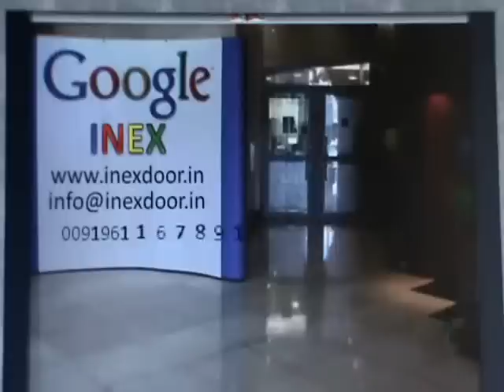Polycarbonate Door.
Link Material: The Transparent Links Are Manufactured Of Polycarbonate. A Special Anti-graffiti Coating Protects The Surface Of The Material, Preventing Scratches And Making It Easy To Remove Graffiti, Both Polycarbonate And Coating Are UV Stabilized, Dimension: 300 X 108 Mm Link Weight: 150 Gram, The Sign Doors Is A Revolutionary Holographic Rear Projection Screen For Point Of Sale Applications In Shops, Door Display, Airport, Banks And Other High Traffic Areas. The Transparent Display Allows Viewer To Look At And See Through The Screen Roll Up Door In Shop Environments, The Screen Roll Up Door Becomes An Integral Part Of The In Store Layout, The Sign Door Has A Hologram In The Form Of A Thin Coating, Laminated To Transparent PC Links, This Hologram Will Only Respond To Light Rear Projected Area From All The Other Light Such As Sunlight And Other Ambient Light Ignored In The Result Is Remarkably Bright And Sharp Imaged Even In Bright Light Environments, The Hologram Is Very Selective About Direction From Which It Receives The Light, This Makes It Suitable For Use In The Most Extreme Cases Of Ambient Light Such As Shop Doors, The Holographic Door Remains Transparent When There Is No Projected Images, This Allows Users To Be Creative In The Content An Image Used On The Screen Of Roll Up Door, Resistant To High Ambient Light , Easy To Install. Roll Up Door Max Size Up to 6 Meter Width X 5 Meter Height And Compatible With Single Lens Projectors Providing 30 - 35 Degree Projection Angle.